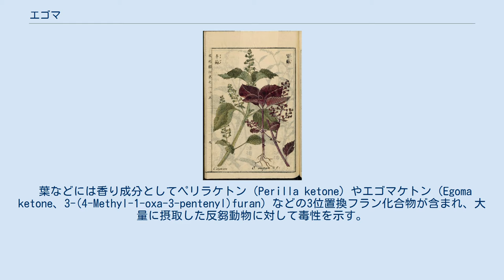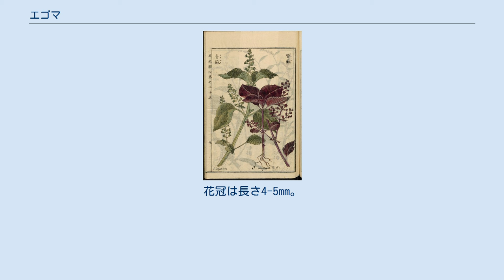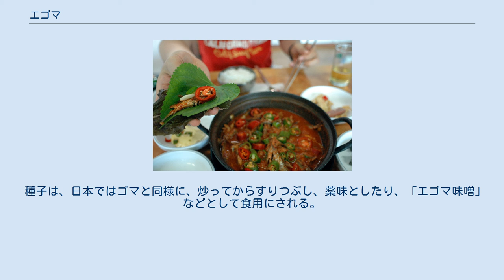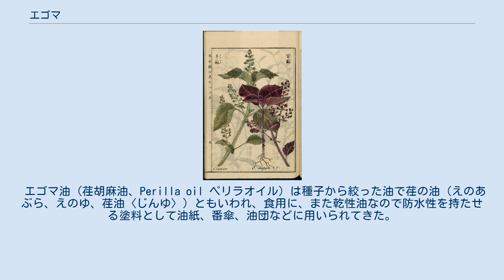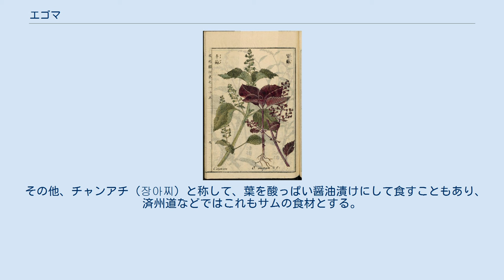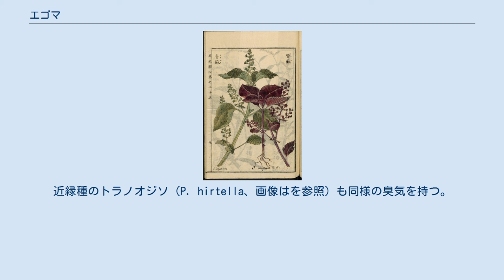エゴマ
エゴマ（荏胡麻、学名：Perilla frutescens）はシソ科の一年草。
シソ（青紫蘇）とは同種の変種。
東南アジア原産とされる。
地方名にジュウネンがあり、食べると十年長生きできるという謂れから。
古名、漢名は、荏（え）。
 食用または油を採るために栽培される。
シソ（青紫蘇）とよく似ており、アジア全域ではシソ系統の品種が好まれる地域、エゴマ系統の品種が好まれる地域、両方が栽培される地域などが見られるが、原産地の東南アジアではシソともエゴマともつかない未分化の品種群が多く見られる。
 葉などには香り成分としてペリラケトン（Perilla ketone）やエゴマケトン（Egoma ketone、3-(4-Methyl-1-oxa-3-pentenyl)furan）などの3位置換フラン化合物が含まれ、大量に摂取した反芻動物に対して毒性を示す。
 高さは60-100cm程度。
茎は四角く、直立し、長い毛が生える。
葉は対生につき、広卵形で、先がとがり、鋸状にぎざぎざしている。
付け根に近い部分は丸い。
葉は長さ7-12cm。
表面は緑色で、裏面には赤紫色が交る。
花序は総状花序で、白色の花を多数つける。
花冠は長さ4-5mm。
花弁は4枚で下側の2枚が若干長い。
 日本ではインド原産のゴマよりも古くから利用されている。
エゴマをはじめとするシソ属種実の検出が縄文時代早期から確認されており、1974年には長野県諏訪市の荒神山遺跡から「エゴマ種実」が検出されている。
長野県では大石遺跡からもエゴマ種実が出土しており、当初は「アワ類似炭化物」とされていたが、1981年にシソ科のエゴマであると鑑定された。
 縄文時代にはクッキー状炭化物からも検出されていることから食用加工されていたと考えられており、栽培植物としての観点から縄文農耕論においても注目されている。
中世から鎌倉時代ごろまで、搾油用に広く栽培され、荏原など、地名に「荏」が付く場所の多くは栽培地であったことに由来する。
 種子は、日本ではゴマと同様に、炒ってからすりつぶし、薬味としたり、「エゴマ味噌」などとして食用にされる。
 岐阜県の飛騨地方では、エゴマのことを「あぶらえ」と呼び、味噌に混ぜて五平餅や焼いた餅に付けたり、茹でた青菜や煮たジャガイモにあえて食べるなど、生活に密着して食用されている。
 エゴマが比較的多く栽培されている福島県には、じゅうねん味噌やしんごろうやかりんとう饅頭など種子を用いた料理・菓子が多く存在するほか、エゴマを餌に混ぜて育てたエゴマ豚の飼育も行われている。
 他に、十味唐辛子の成分として加えられる例もある。
 種子を噛みつぶし、しもやけの患部に塗ると治るという伝統的な民間療法が長野県開田地方に残る。
 エゴマ油 (荏胡麻油、Perilla oil ペリラオイル) は種子から絞った油で荏の油（えのあぶら、えのゆ、荏油〈じんゆ〉）ともいわれ、食用に、また乾性油なので防水性を持たせる塗料として油紙、番傘、油団などに用いられてきた。
 中世末期に不乾性油の菜種油が普及するまでは日本で植物油と言えばエゴマ油であり、灯火にもこれが主に用いられ、安定的に確保、供給するために油座という組織が作られた。
しかし、菜種油の普及と共に次第にエゴマ油の利用は衰退し、乾性油としての特質が不可欠な用途に限られていき、知名度は低くなっていった。
しかし、朝鮮などでは、トゥルギルム（들기름）と称して日本よりも一般的に使用されつづけている。
 1990年代後半以降、エゴマ油が人体に不可欠な必須脂肪酸であるα-リノレン酸を、他の食用油に比べ類を見ないほど豊富に含んでいることから、健康によい成分を持つことが注目され、再び日本の食品市場に現れるようになった。
しかし、エゴマ油の知名度が低かった日本では商品展開上不利と見たのか、「シソ油」の商品名で市販されていることが多かった。
このため朝鮮のエゴマ油と日本のシソ油を別の物とする誤解も生まれている。
これは朝鮮においても同様で、日本のシソ油をチャソオイル（자소 오일）などと称して別の物のように扱う例がある。
 食用のエゴマ油は、揚げ物や炒め物などの加熱調理では容易に酸化するため適していないが、癖が少ない風味であり、そのまま飲むか、できあがったさまざまな料理に適量をかけて摂取するのが一般的。
 工業用では塗料樹脂の原料、リノリウム、印刷インキ、ポマード、石鹸などの原料として利用される。
伝統的には紙に...